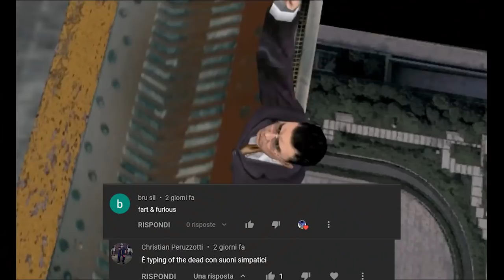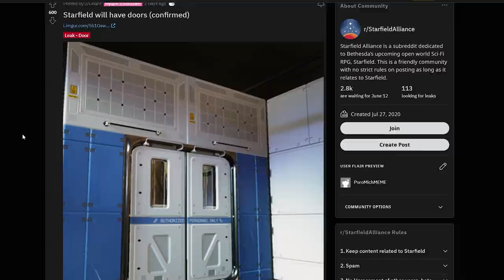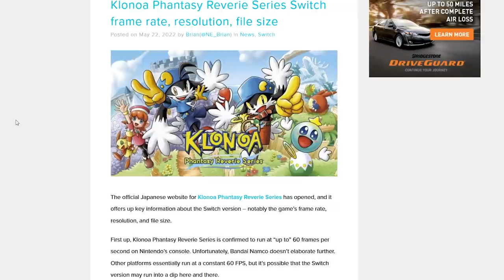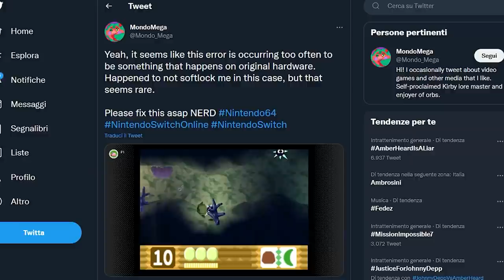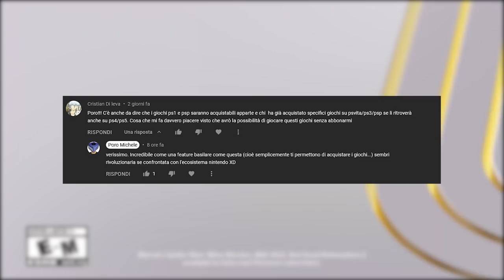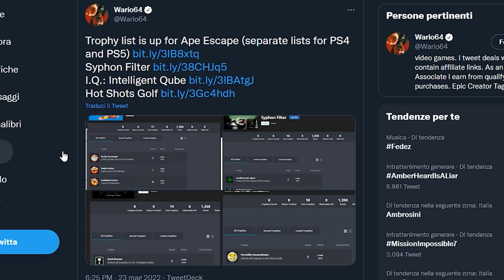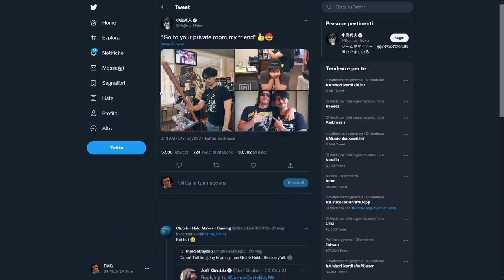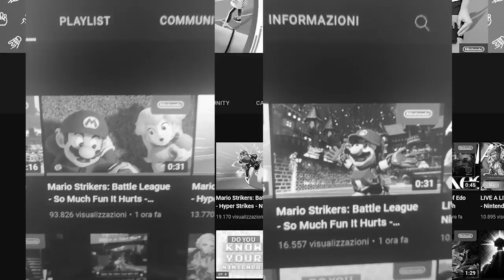NINTENDO 64 SU SWITCH: CI RISIAMO | I CLASSICI SU PS1 | DEATH STRANDING 2 | SCANDALO MARIO STRIKERS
-Oggi parleremo dell'ennesimo scivolone di Nintendo sulla sua stessa emulazione, visto che sono emersi nuovi problemi riguardanti Kirby su Nintendo 64 .
-Analizzeremo poi nel dettaglio i giochi PS1 all'interno del Plus: scopriamo le nuove feature e il prezzo dei singoli giochi che presto arriveranno sul nuovo servizio in abbonamento Playstation.
-Death Stranding 2 è stato confermato da Norman Reedus? Che messaggio si cela dietro al criptico tweet di Hideo Kojima?
-Nintendo da CENSURA! Ecco lo scandaloso caso dietro i nuovi trailer di Mario Strikers Battle League

00:00 Solo Risposte Sbagliate
00:35 Intro
01:34 Starfield: basta una porta
02:24 Capcom: presto ritorneranno vecchie glorie
03:10 Klonoa: filesize, fps e risoluzione. Come gira su switch?
03:52 3DS e WiiU: c'è ancora tempo
04:19 L'emulazione Nintendo 64 rovinata da un altro bug
05:52 PS1 Classics: prezzo e novità dell'emulazione Sony
07:42 Death Stranding 2 confermato da Kojima?
09:20 Mario Strikers battle League: a letto i bambini!
10:53 Outro e Poreon